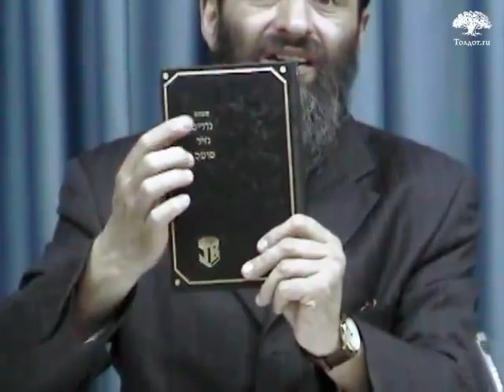Рав Цви Патлас. За что спросят с тебя после смерти? ПИРКЕЙ АВОТ 19